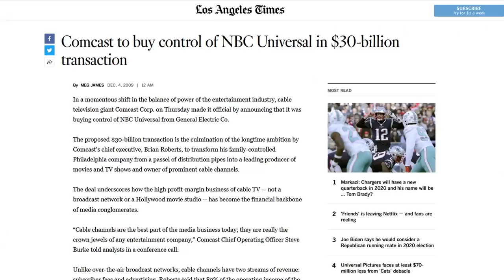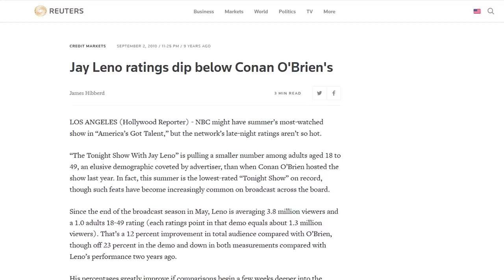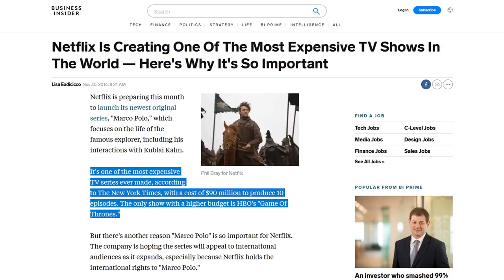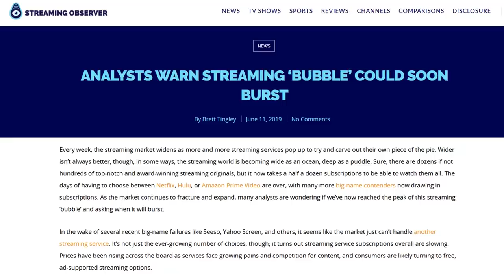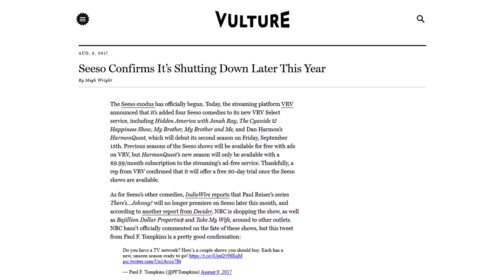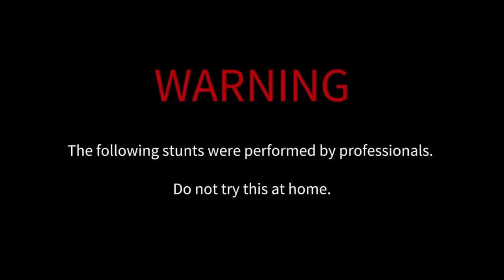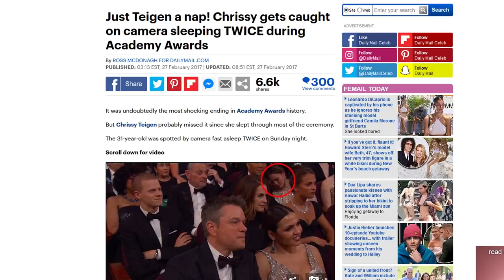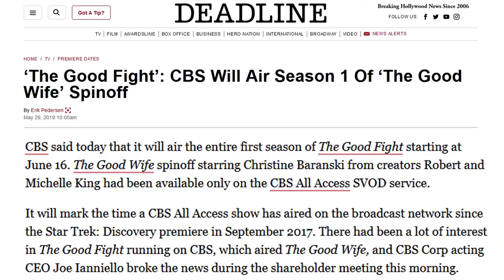The Greatest Television Failures Of The 2010s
Let's take a look at a transformative decade for television. Specifically, the awful parts. Happy new year!